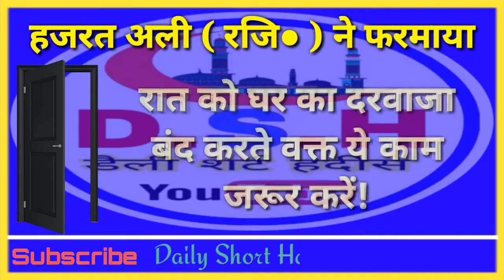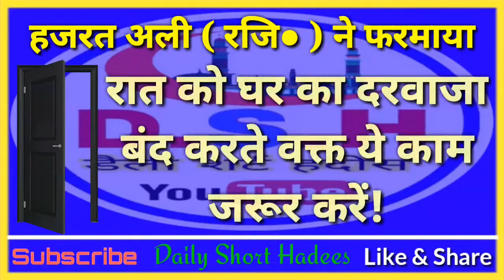रात को दरवाजा बंद करते वक्त ये गलती कभी मत करना || Hazrat Ali Ne Farmaya || Daily Short Hadees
Tittle :- रात को दरवाजा बंद करते वक्त ये गलती कभी मत करना || Hazrat Ali Ne Farmaya..

Story:- Islamic video and Hadees (Daily Short Hadees)
Producer:- Tufail Ahmad khan
Video Editor:- Tufail Ahmad Khan

Video :- Daily 2 (Two) Videos

1.. A Se Suru Hone Wale Muslim Ladkiyon Ke Name || Muslim Girl's Name With A Latter || Unique Name||

4.. इस गांव में हिन्दू भाई देते हैं पांच वक्तों की अजान - भगवाधारियों को जोरदार तमाचा ।

5.. Modi Government New Role NRC Test || मोदी सरकार का नया कानून, मुसलमानों के लिए बड़ा खतरा।

6.. Hatho Ka Zina (HASTMETHUN) Krne Walo Suno || हाथों का जिना (हस्तमैथुन) करना कितना खतरनाक है ।

7.. कुछ हराम इस्लामिक नाम || The Wrong Islamic Name || अगर आपके ये नाम हैं तो बदल लो वरना बख्शिश नही होगी।

Hastags..